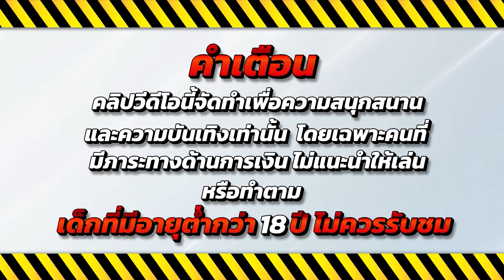เว็บบอลสเต็ป สมัครเว็บบอลยูฟ่า สมัครเว็บบอลออโต้ ufabet เว็บตรง 2024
เล่uค่าeเดียวกัuลิJค์สมัคsใuคอมIม้น 💙
สมัครเว็บบอลยูฟ่า,เว็บบอลสเต็ป,ufabetเว็บตรง,สมัครเว็บบอลออโต้,เว็บบอลยูฟ่า,เว็บบอลออโต้,เว็บออโต้,สมัครเว็บบอลออนไลน์,ยูฟ่าเบท,ยูฟ่าเว็บตรง,สมัครเว็บยูฟ่า,เว็บยูฟ่า,ufabet เว็บตรงไม่ผ่านเอเย่นต์,เว็บบอลauto,เว็บคาสิโน,เว็บcasino,เว็บบอลที่ดีที่สุด,เว็บตรงต่างประเทศ,ยูฟ่าไทย,เว็บมวยออนไลน์,เว็บบอล,สล็อตยูฟ่า,ยูฟ่าสล็อตเว็บตรง,ยูฟ่าวอเลท,ufa bet,ufabet168,ufabet,สมัคร ufabet ฝากถอน ผ่าน วอ เลท,สมัคร ufabet,เว็บ ufabet,ufabet 1668,สมัครแทงบอล ufabet,ีสล็อต pg เว็บตรง,ยูฟ่าเบท pg
สมัครufabetฝากถอนผ่านวอ เลท